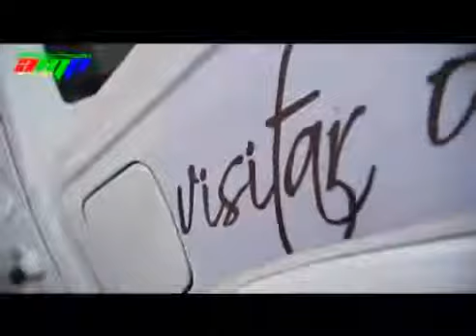Baja Portalegre 2012 Prolama day 1